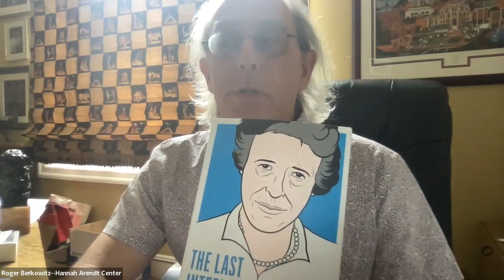VRG: The Last Interview w/ Roger Errera